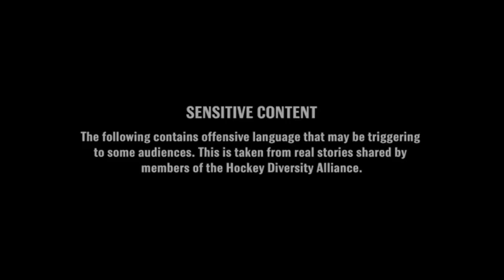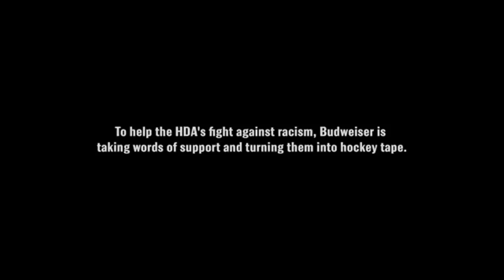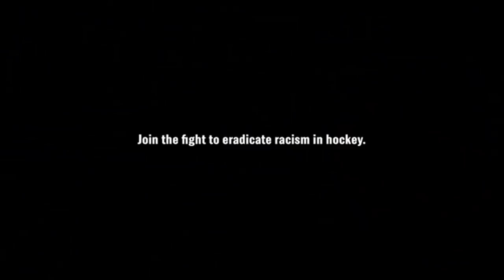Hockey Diversity Alliance Launches TapeOutHate Campaign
The Hockey Diversity Alliance sent out important message about racism in hockey towards BIPOC players, and launch tapeouthate campaign to help support the message that hockey is for us all.